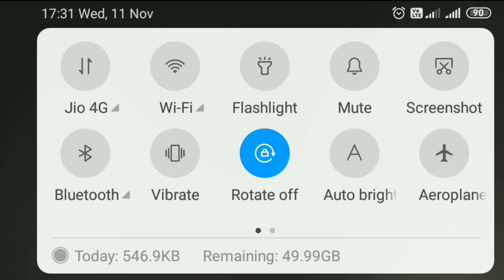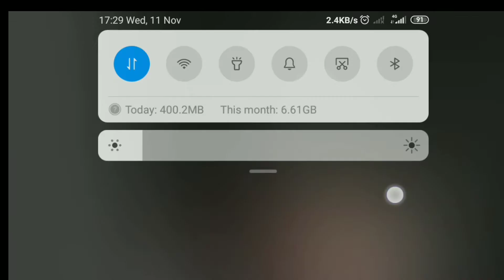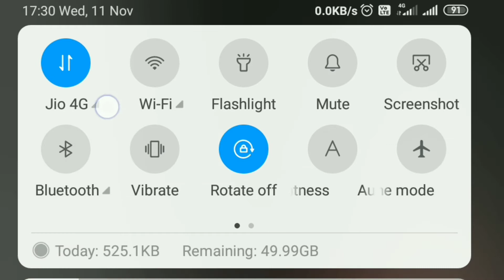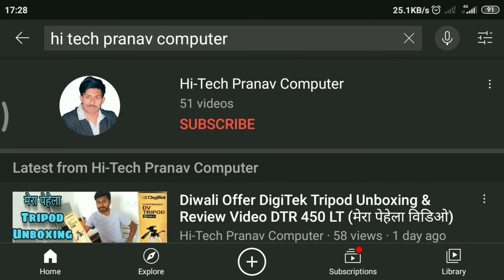क्या आप 'JIO' के सिमकार्ड के साथ Idea, Voda, Used कर रहे हो तो...| Jio 4G Network Problem Solved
क्या आप JIO का सिमकार्ड के साथ Idea, Voda,  Used कर रहे हो तो ये विडिओ एक बार जरूर देखना

the video if any query for the videos then directly put your comment I will provide you satisfaction.